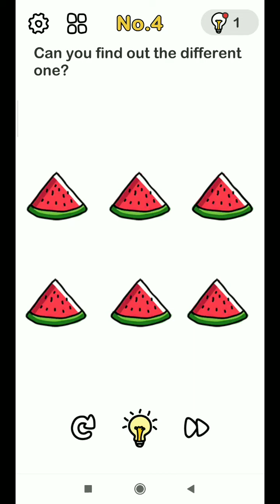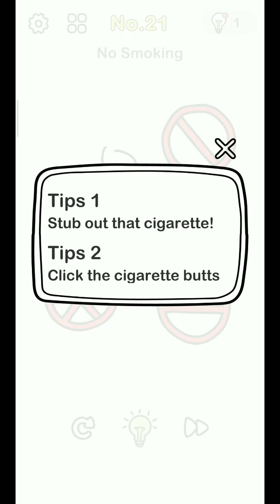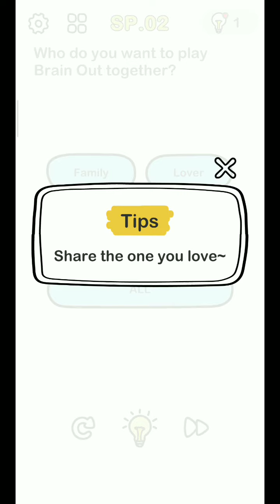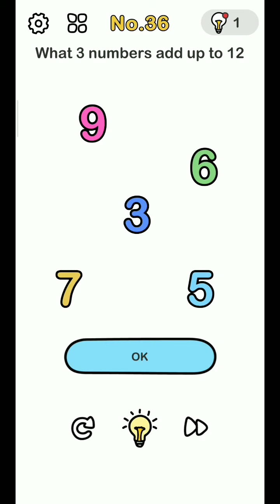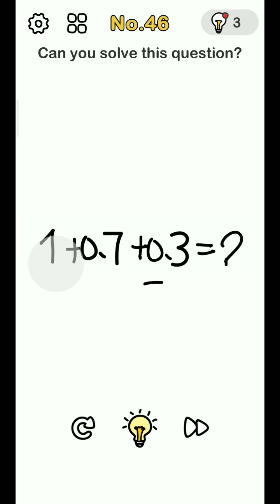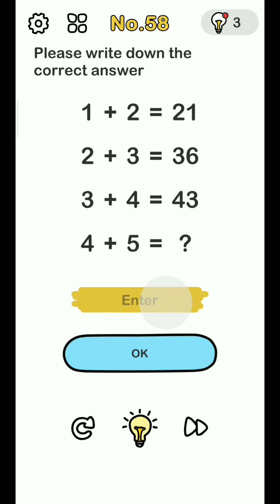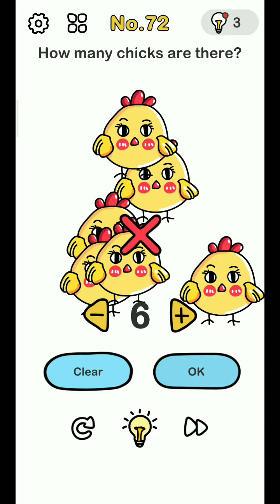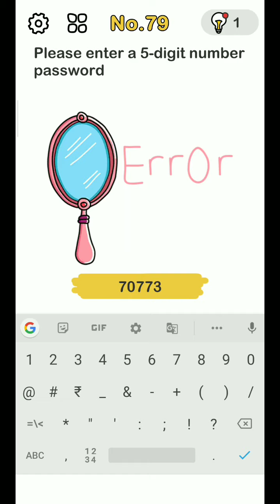Brain Out All Levels 1 - 81 Walkthrough Solution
28:41

Brain Out All Levels 1 - 178 Walkthrough Solution

18,547,699 views

109K

12K

Save

Report

ZCN Games

Brain Out All Levels 1 - 178 Walkthrough Solution. Levels changed with the update. You can watch this video for updated levels.

Level 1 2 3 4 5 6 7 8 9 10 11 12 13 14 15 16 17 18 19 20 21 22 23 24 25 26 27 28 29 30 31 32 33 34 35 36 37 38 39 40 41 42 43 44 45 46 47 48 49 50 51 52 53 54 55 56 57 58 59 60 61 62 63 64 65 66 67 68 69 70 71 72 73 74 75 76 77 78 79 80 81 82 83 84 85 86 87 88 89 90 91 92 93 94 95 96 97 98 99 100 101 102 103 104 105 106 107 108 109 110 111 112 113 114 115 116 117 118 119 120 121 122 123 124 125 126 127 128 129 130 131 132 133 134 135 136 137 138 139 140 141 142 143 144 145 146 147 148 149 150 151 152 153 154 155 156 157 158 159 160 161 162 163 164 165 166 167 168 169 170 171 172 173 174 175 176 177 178